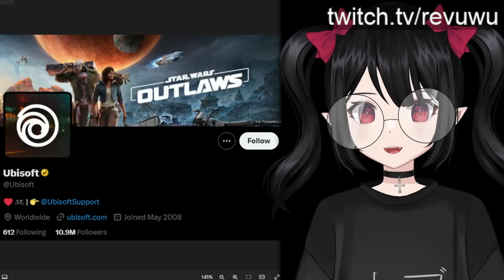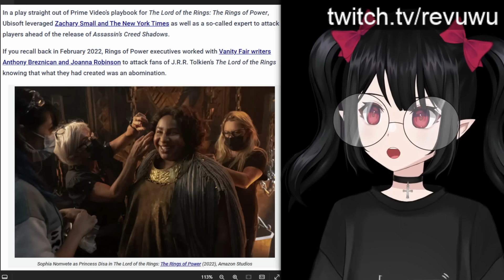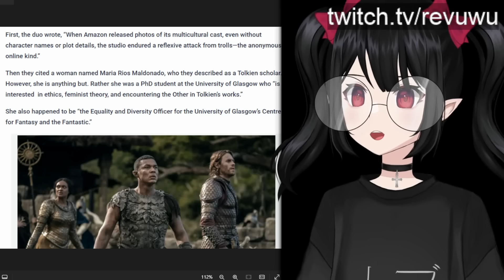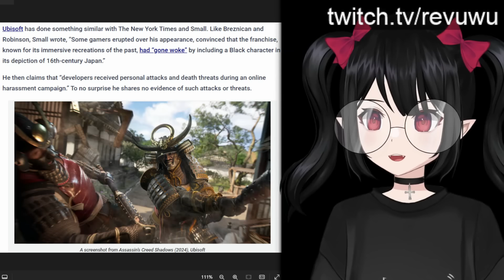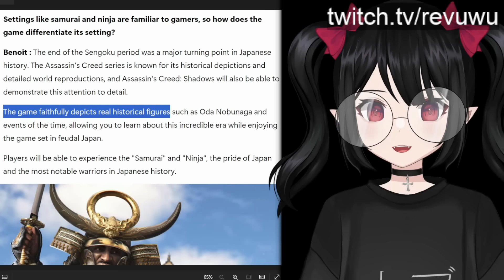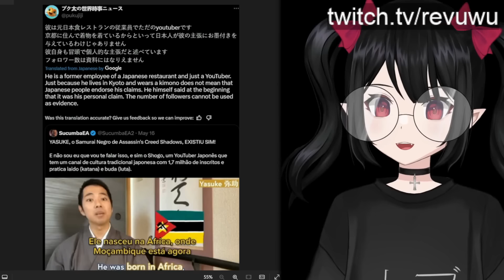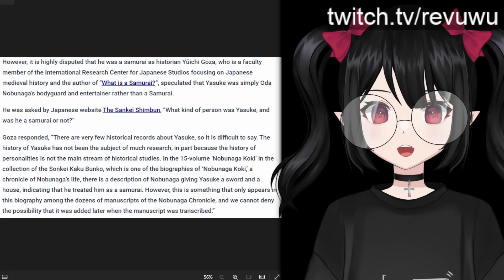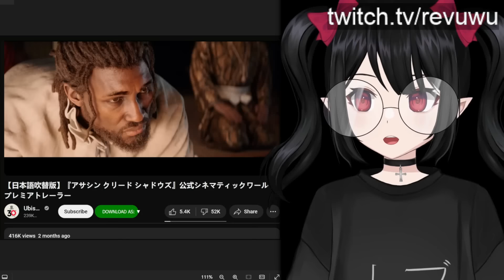Ubisoft Blames GAMERS For Failure Of Assassin's Creed Shadows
In a recent New York Times article, Ubisoft blames gamers for the backlash they have suffered after the poor reception of the trailer of Assassin's Creed Shadows.